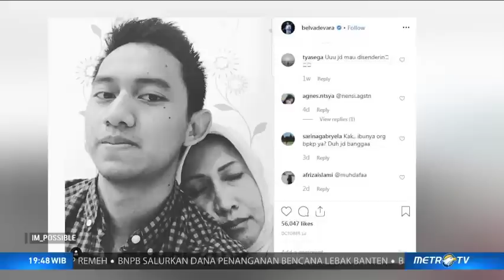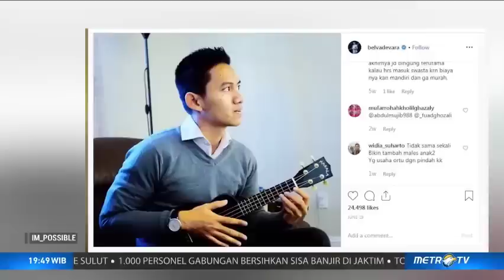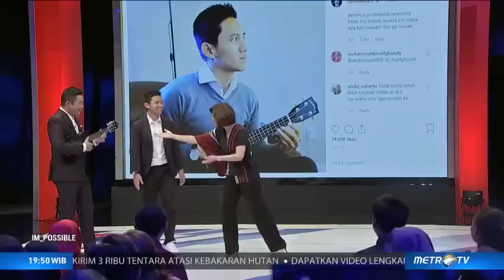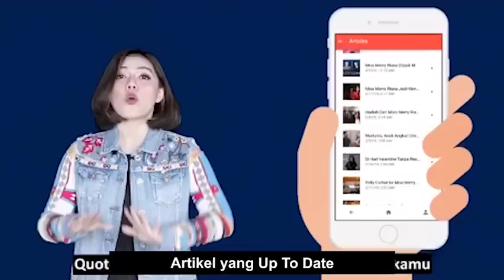I'M POSSIBLE MERRY RIANA : INSPIRASI BELVA DEVARA - TAHUN BARU, HIDUP BARU (4/4)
Banyak rencana, target, dan resolusi yang ingin dicapai di tahun baru ini. Bagaimana agar rencana dan target kita bisa tercapai?